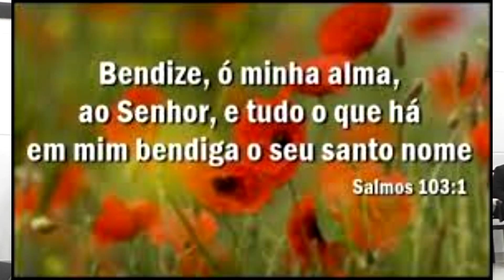Testemunho Pastora Arlene Gonçalves Martins - Salmo 103.1-2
AD Ministério Madureira Campo de Turvânia Sede, Culto dos Jovens Geração Santa